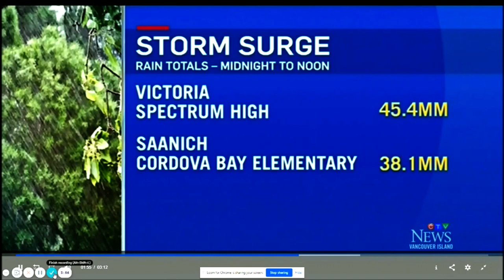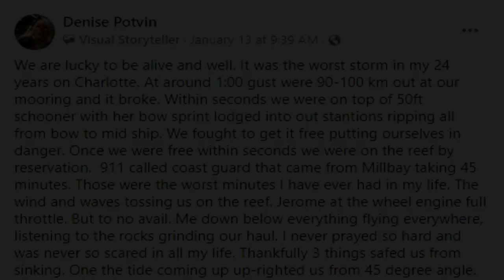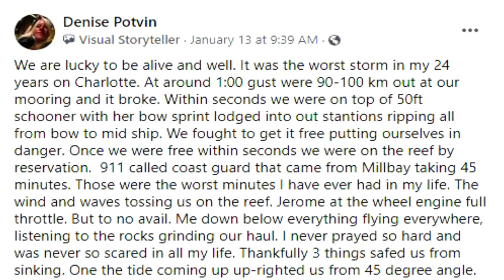Exploring How a Big Boat Ended up ON THE ROCKS!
MAYDAY MAYDAY BOAT ON ROCKS!  Imagine having to transmit that while you sit on your boat in the middle of the night in a massive storm.
 A couple of weeks ago we had the blow of the century here on Vancouver Island.  Boaters had not seen anything like it.  Denise tells the story of her boat dragging and crashing onto the rocks.  Thank gosh the Coastguard and SAR (Search and Rescue) were called out.

Luckily we had just had our mooring dived on and escaped any harm (except for a flipped kayak.)

Huge thank you to SAR, Coast Guard and Police for helping Charlotte get off the rocks.

Robin Yong

00:00 Introduction
00:52 News Footage of storm
01:34 Sailing Vessel Charlotte drags onto rocks
02:19 Owner of Charlotte tells her story